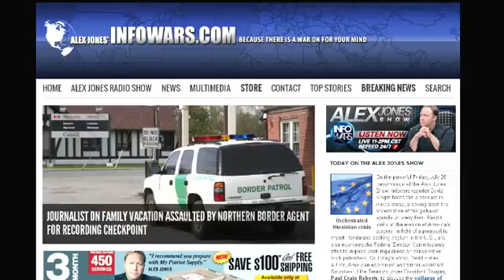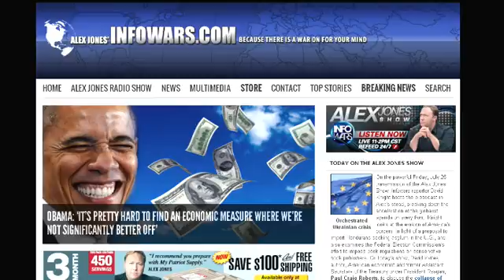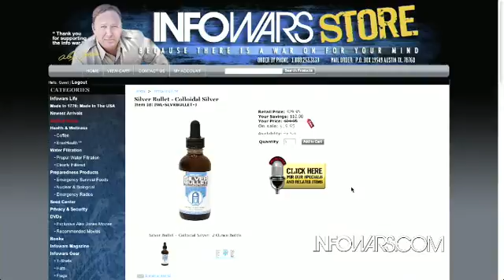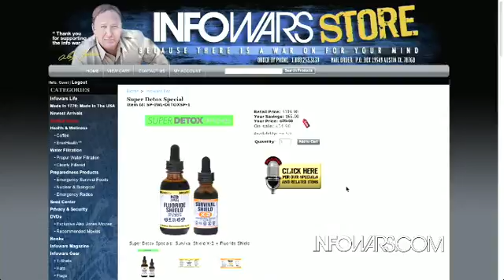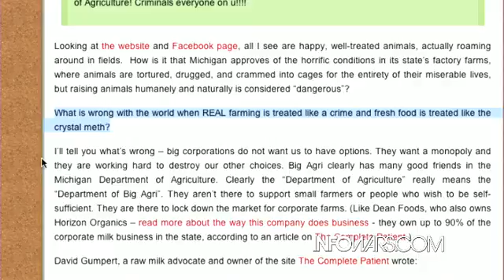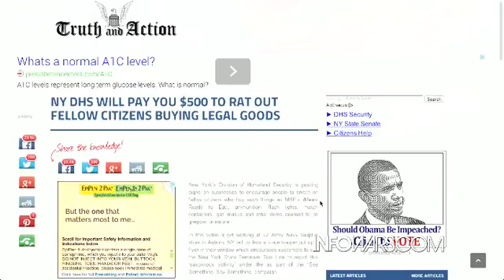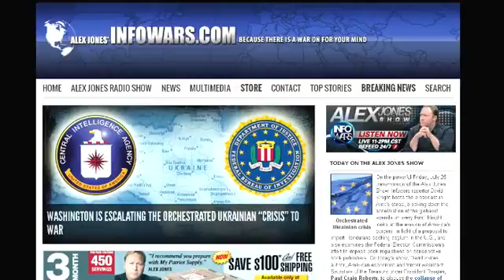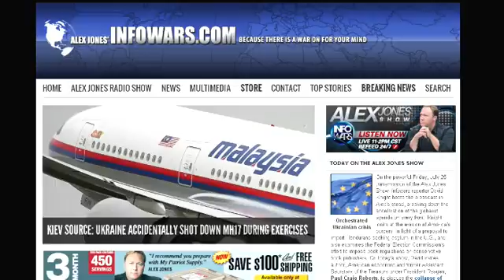The Alex Jones show Friday July 25th 2014 part 3 of 13